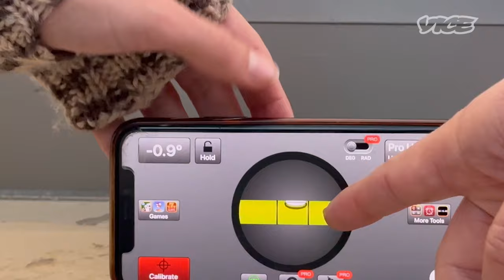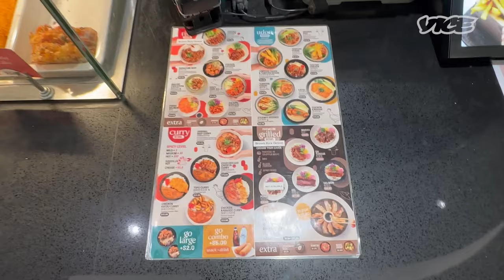Chadstone: What's Become of Melbourne's Capitalist Adventureland?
Malls are dying. Once the focal points of each Australian suburb, where the spirit of a community was on display, malls are slowly morphing into something completely different. Follow Mark Chu and VICE’s Aleksandra Bliszczyk as they explore a new kind of theme park shopping.

Host: Aleksandra Bliszczyk
Editor: Nick Wray
Camera: Andre Smith
Special thanks to Mark Chu